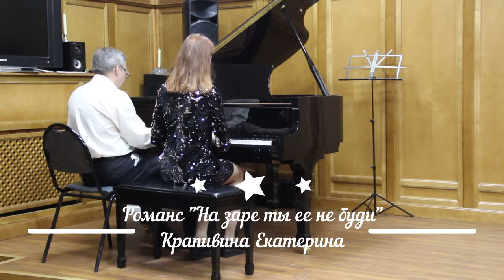Романс "На заре ты ее не буди" (А.Варламов) - Крапивина Екатерина (Рояль) - Вадим Шашкин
Рояль-Вадим Шашкин
Школа музыки Виртуозы, Москва: